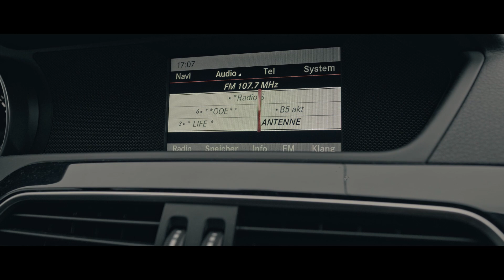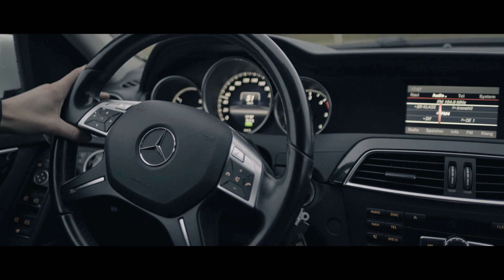in ewigkeit amen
Beitrag zum Instant 36 Filmwettbewerb 2020.

Thema: Zeit hat keinen Platz in unserer Welt
Gegenstand: Handtuch

Cast & Crew:
Alle Zeit der Welt hat: Valentin Feuchtner
Kamera: Daniel Wochermayr
Schnitt: Thomas Keplinger
Sounddesign: Sigi Mittermayr